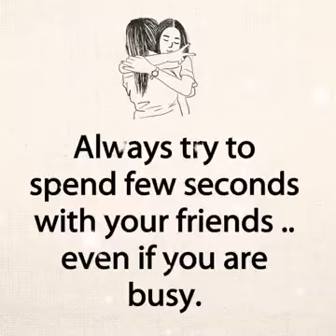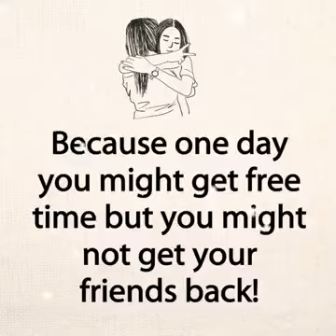|| friendship day special status ||